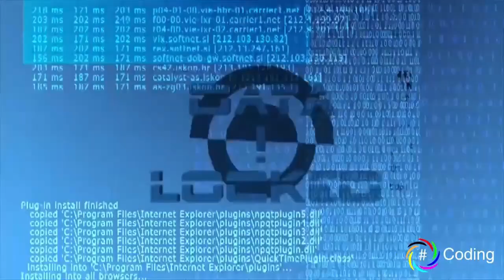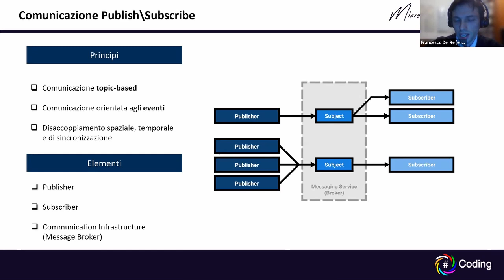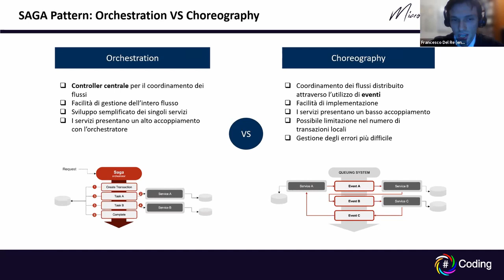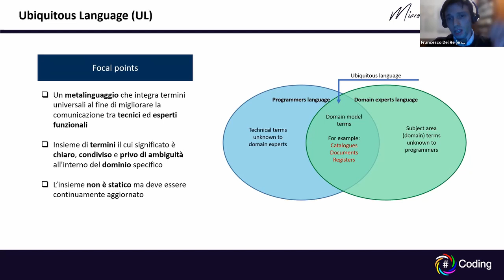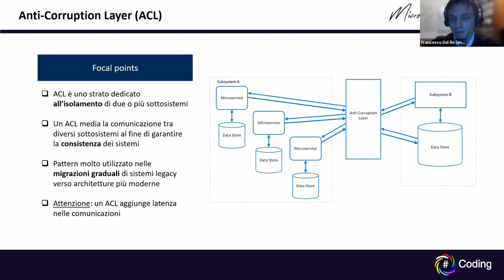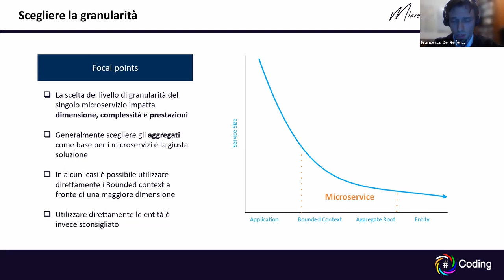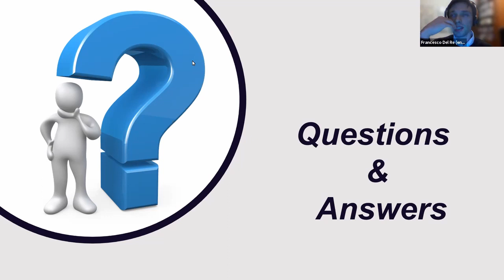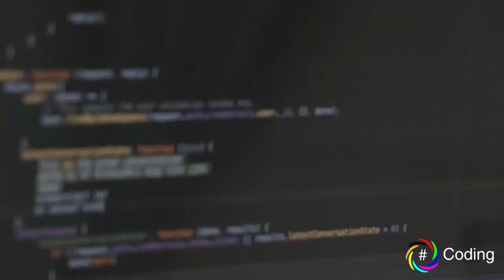PitchOnLine Microservices by Domain Driven Design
In questa sessione parleremo dell'approccio Domain-Driven Design finalizzato alla progettazione di architetture a microservizi.

Analizzeremo quindi come utilizzare il DDD per definire un corretto dominio dei dati e come utilizzarlo per la realizzazione dei microservizi.